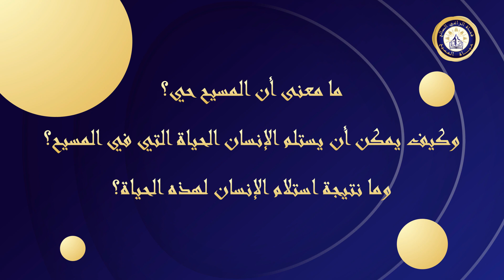ما معنى أن المسيح حي؟ وكيف يمكن أن يستلم الإنسان الحياة التي في المسيح؟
مقتطفات من برنامَج حياة المسيح.
ما معنى أن المسيح حي؟
وكيف يمكن أن يستلم الإنسان الحياة التي في المسيح؟
وما نتيجة استلام الإنسان لهذه الحياة؟

يمكنك إرسال أسئلتك على موقعنا 👇👇
GoodShepherdtv.com/Ask
أو على صفحة البرنامَج على الفيس بوك👇👇
Facebook.com/HayatElMaseh
واتساب👇👇

كما يمكنك متابعتنا ومشاهدة الحلَقات السابقة على موقعنا 👇👇
GoodShepherdtv.com/HayatElMaseh
أو عبر قناتنا على التليجرام 👇👇